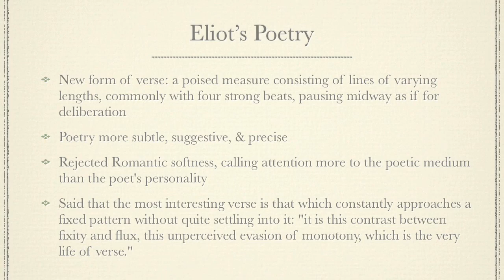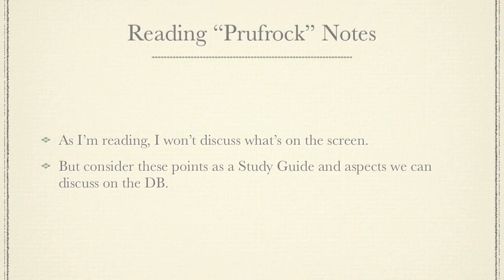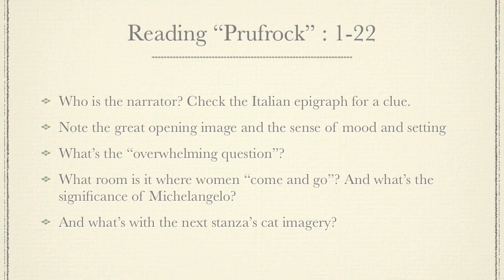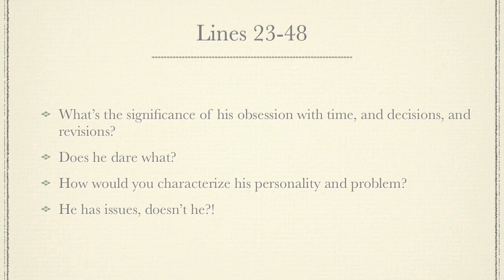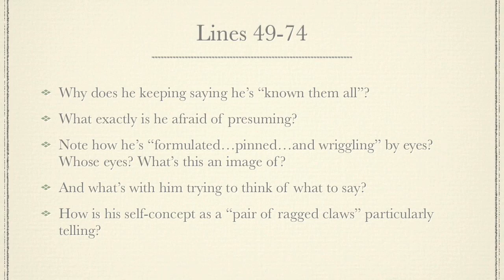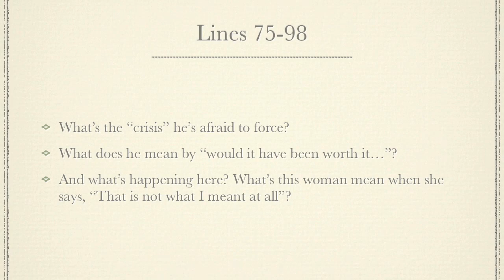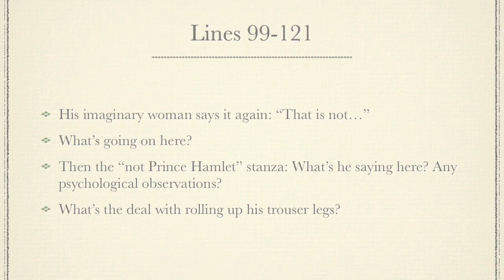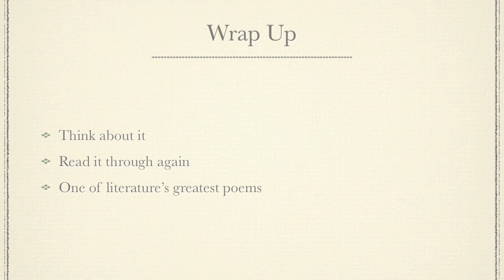TS Eliot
One of many lectures by Dr. Marc D. Baldwin -- professor, author & founder of

With a Ph.D. in American literature, Marc D. Baldwin has been writing, editing and teaching for 37 years. He's published a scholarly study of Ernest Hemingway and numerous articles in various literary journals, and is president of Edit911, Inc